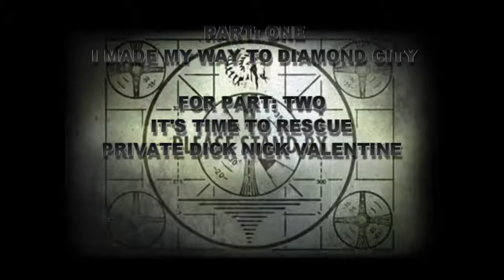Fallout 4 Junk jet run (Saving our favorite Dick) (NSFW)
Made it Diamond City, now I have to rescue private dick Nick Valentine